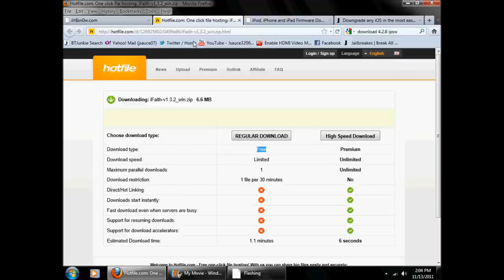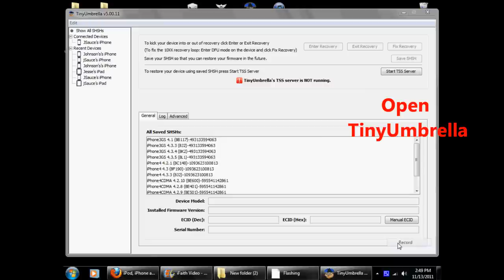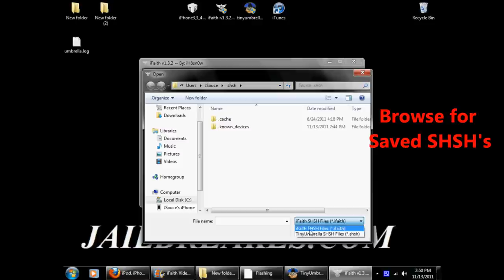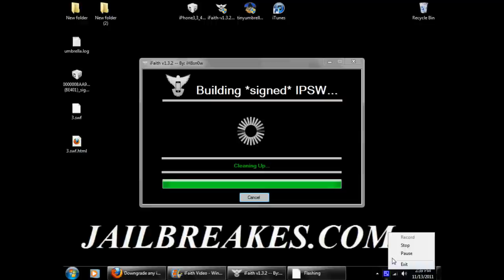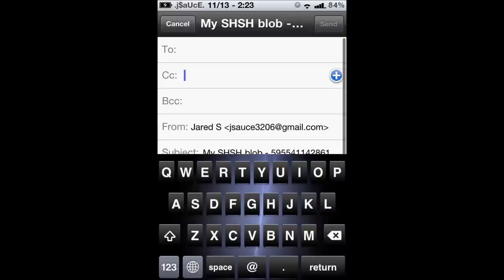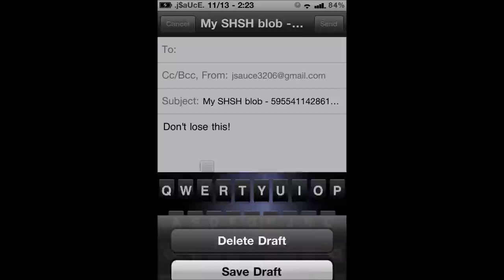How To Downgrade iOS Device Using iFaith